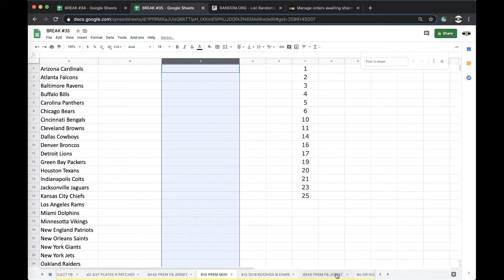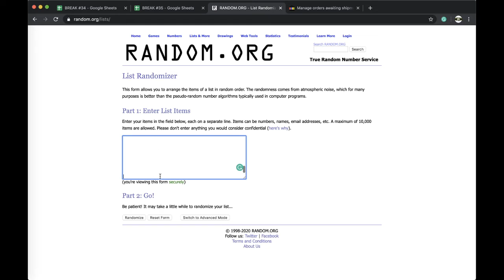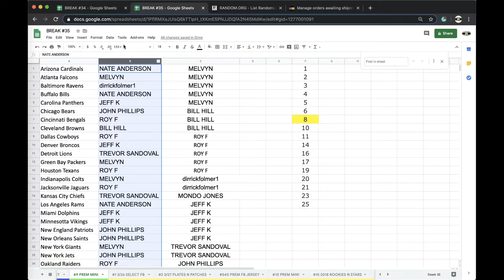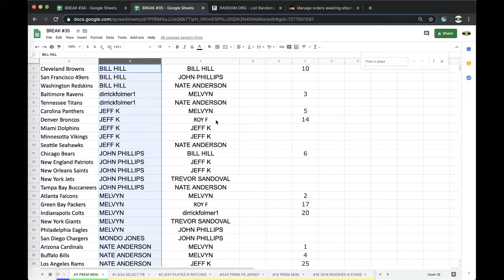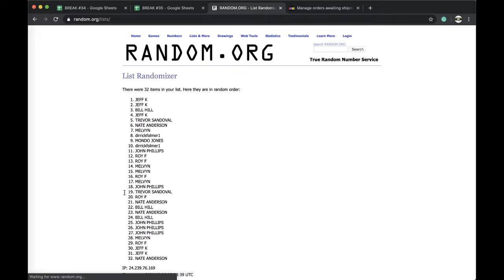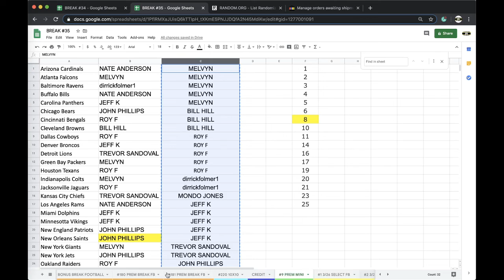BREAK #9| 2020 P-SPORTSCARDS24'S PREMIUM AUTOGRAPHED FOOTBALL MINI HELMET LIVE BOX BREAK